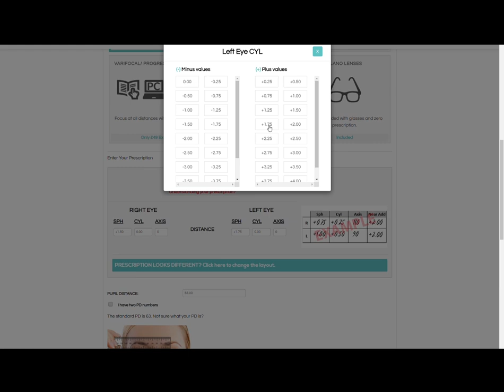Low Cost Glasses | How To | Order Prescription Sunglasses